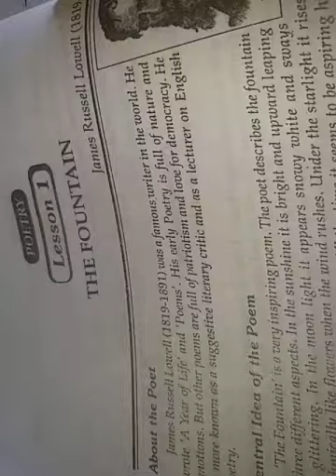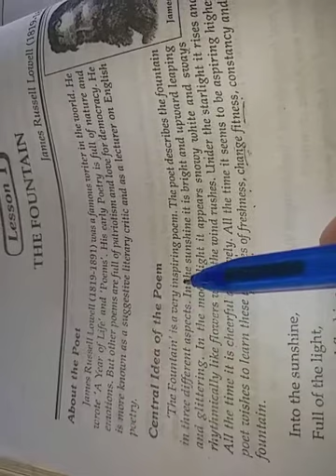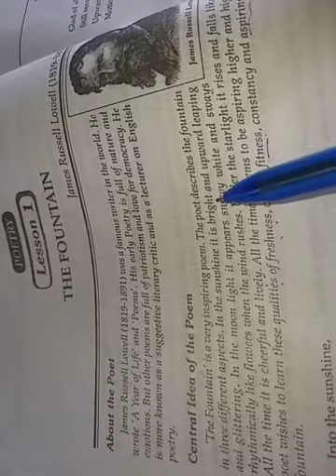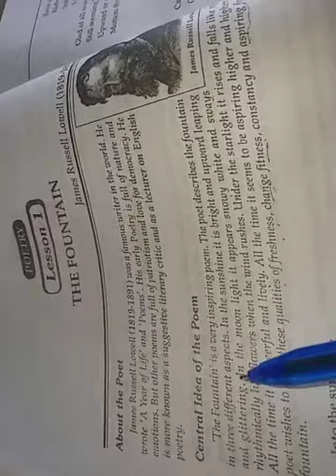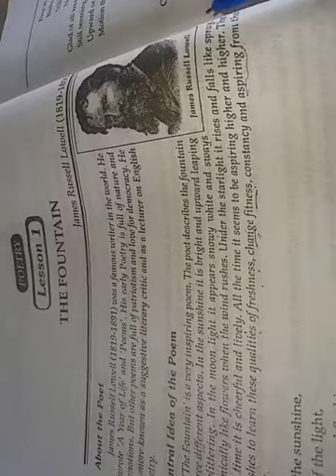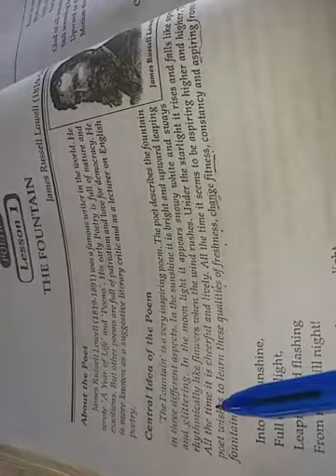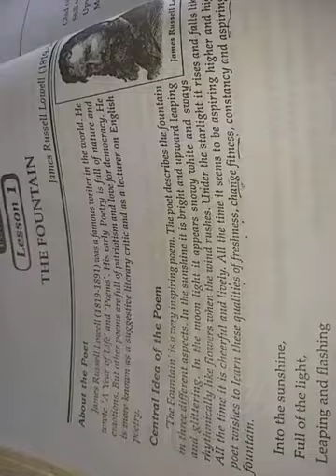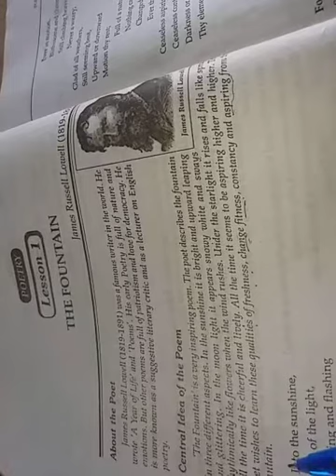The Fountain class 10th by S.K.Pathak